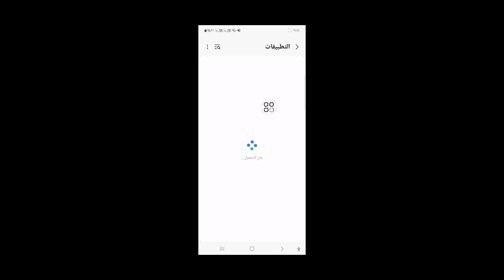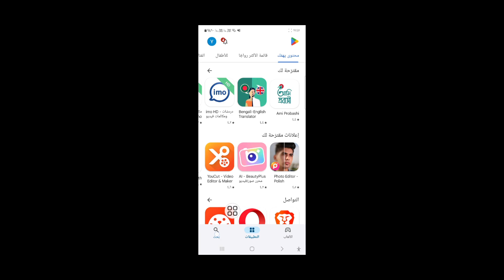كيفية إصلاح خطأ اتصال الشبكة في لعبة Free Fire || مشكلة شبكة Free Fire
هنا، في هذا الفيديو، سأعرض لك كيفية إصلاح خطأ اتصال الشبكة في لعبة Free Fire. هذه طريقة بسيطة وسهلة للغاية. لذا شاهد هذا الفيديو بعناية ولا تتخطاه، فإذا تخطيت هذا الفيديو فلن تفهم جيدًا.

 💛شكرًا للمشاهدة
💛من فضلك شارك الفيديو مع أصدقائك إذا استمتعت به ووجدته مفيدًا

خطأ اتصال شبكة فري فاير،

خطأ اتصال الشبكة،

مشكلة خطأ اتصال شبكة فري فاير،

مشكلة شبكة فري فاير،

خطأ اتصال الشبكة فري فاير،

كيفية إصلاح خطأ اتصال شبكة فري فاير،

حل مشكلة خطأ اتصال شبكة فري فاير،

مشكلة خطأ اتصال الشبكة في فري فاير،

حل مشكلة خطأ اتصال الشبكة،

خطأ اتصال الشبكة في فري فاير ماكس،

خطأ اتصال شبكة فري فاير اليوم،

مشكلة خطأ شبكة فري فاير

إذا كان لديك أي طلبات تعليمية، فأخبرني في التعليقات! سأقوم بذلك من أجلك خلال يوم واحد.